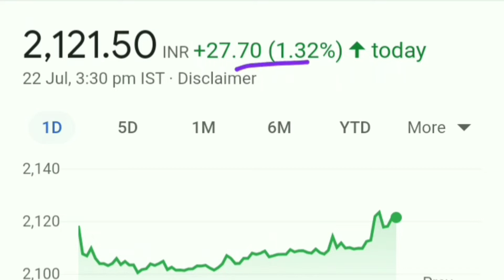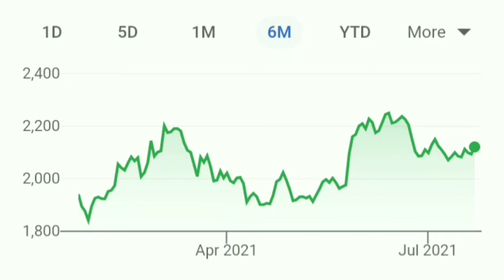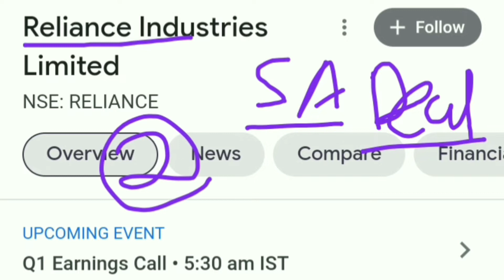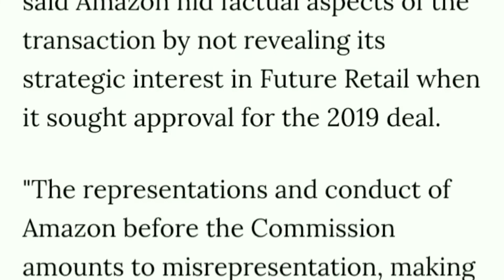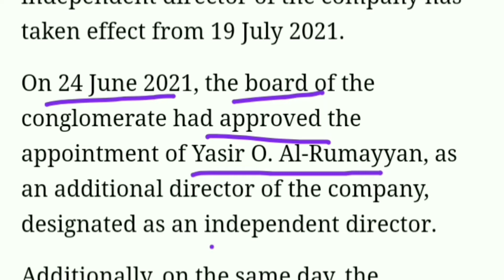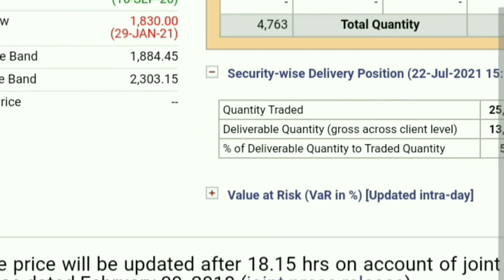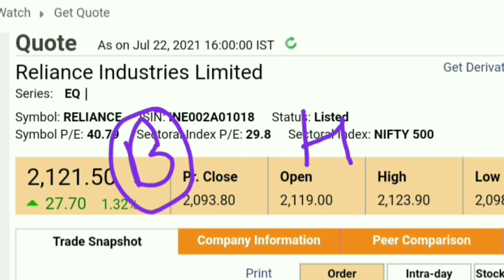Reliance Industry से Again सामने आई बड़ी खबर। Latest Share Market News।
best stocks
multibagger stocks
multibagger
multibagger Return
multibagger shares
 latest IPO
upcoming IPO
 share latest news
share news
 stock news
share News
Today trending news
finance news
economic news
NSE
BSE
stock best stock
best share
Sensex
Nifty 50
SIP
share news
latest news
SYWV
latest IPO
Zerodha
grey market
IPO knowledge
IPO Analysis
multibagger Stocks
intraday tips
best portfolio
f&o
intraday picks
latest in India latest
Macquarie
Reliance
Reliance Target
Reliance target 1195
Reliance share price 42% crash
Mukesh Ambani
Mukesh Ambani Macquarie news Reliance industry 42% cut
Amazon deal
Reliance Industry target
stock market
Reliance jio deal
Reliance jio news
Reliance jio rcom news
Reliance Retail
Reliance Retail Amazon deal
Mukesh Ambani net bedt worth
Mukesh Ambani world top 5th richest Mukesh Ambani beat Elen musk Warren Buffett
Reliance Industry 43 AGM
Reliance AGM
Reliance AGM highlights
Reliance share price
Reliance jio
 Saudi Aramco
Reliance Saudi deal
Reliance Saudi Aramco deal
Reliance Retail
Reliance Retail news
Reliance rcom deal
Reliance rcom news
Reliance multibagger share
Reliance fundamental analysis
Reliance technical analysis
Reliance dividend
stock market latest news
Reliance debt
Reliance intraday call
Reliance option chain
 Reliance rights issue
Reliance rights issue news
Reliance dividend news
Reliance share AgM 2020 latest news Reliance share prediction
Airtel target
Best share to buy in market 2020